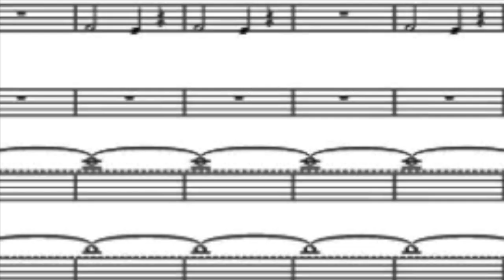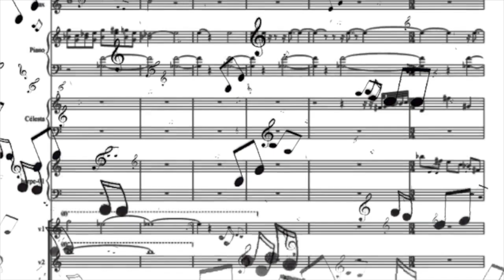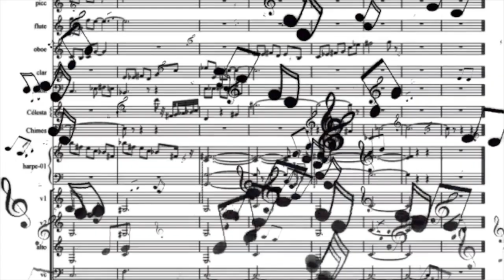2 Minuit:Dormez! (Humain ordinaire, milieu urbain)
Deuxième mouvement.
Mise en images: Jean-Claude GILI
Saxophone: John Handelsman